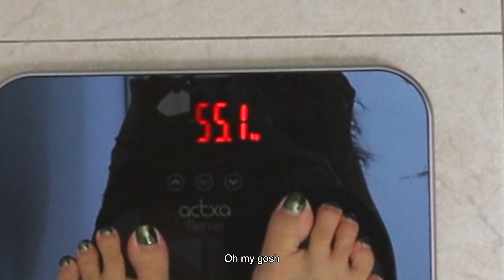A Day In My Life As A Pregnant Mum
Due to popular demand, we're bringing back Expecting Soon! Liz shows us how she spends a day in her life and how quarantine is affecting her pregnancy. She shares with us some updates, shows off her baby bump and answers your burning questions! What name should Maxi and Liz give EatB?

If you've read this far into the description, use the secret code: "MY AXE DAMN ZAI" so we know you are a super fan ;-)

Titan Digital Media Pte Ltd
Singapore Post Centre
Singapore 914023